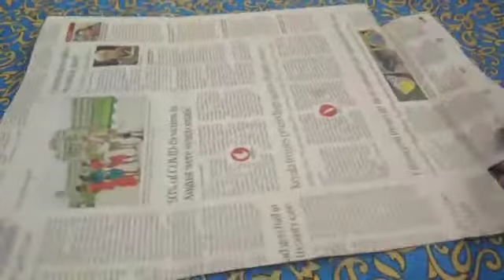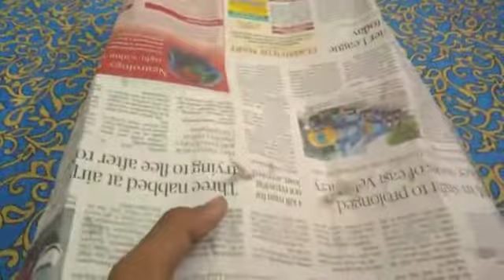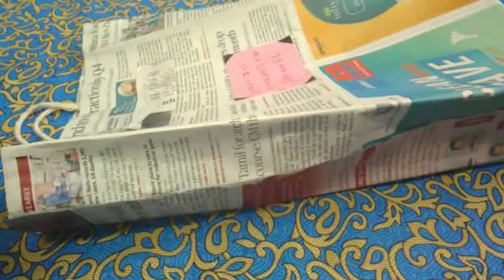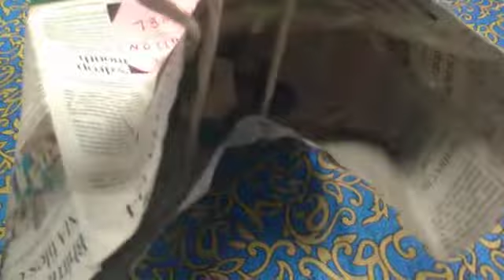how to make papper bag easy papper bag seivathu eppadi 👍👍😉 how